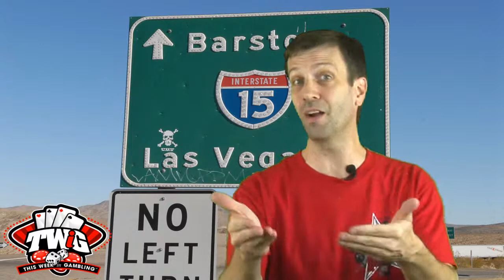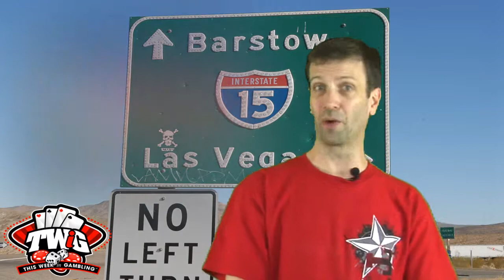This Week in Gambling: American Football Season and Sports Betting! Ready for 2012?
This week J Todd welcomes Peter Loshak from SBR Sports Forums with a look ahead to the upcoming NFL and NCAA football seasons! Also, poker has been ruled a skill game, and Nevada is ready for real money online poker!